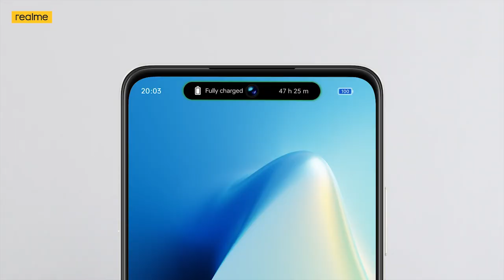realme C55 Champion pt. 2 Sanjida Akhter | Music by Apeiruss Studio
▶️Campaign: realme C55 Champion pt. 2 Sanjida Akhter
▶️Client: realme Bangladesh
▶️Music Composed & Produced by: Apeiruss Studio
▶️Mix & Master: Apeiruss Studio